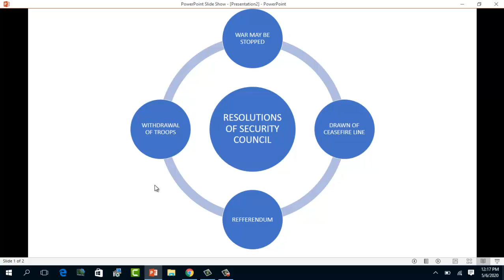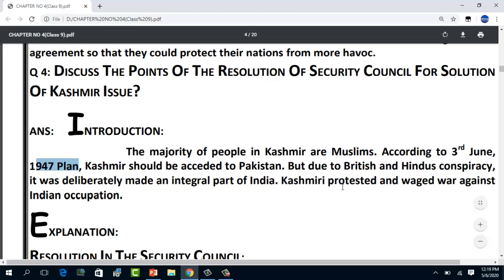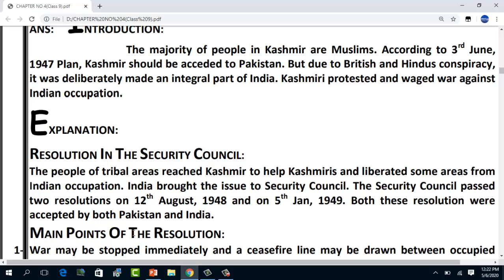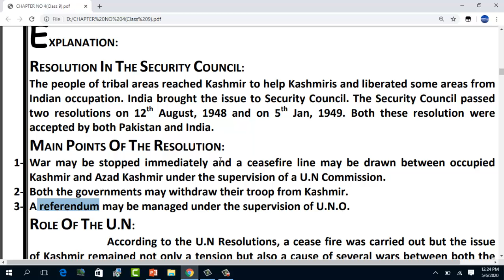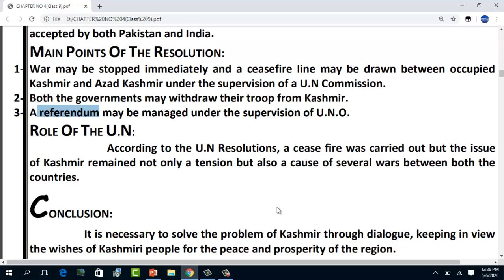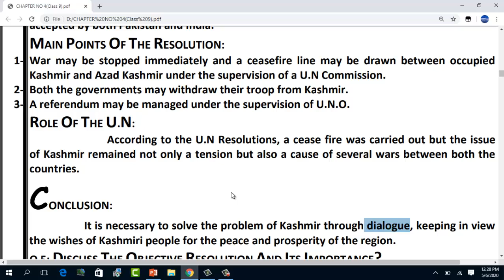Pakistan Studies Lecture 36 Grade 9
Chapter # 4
History of Pakistan
Topic name: written work of q no 4